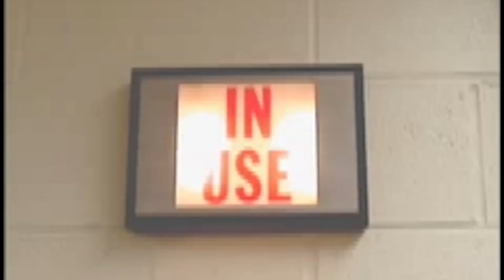KGSH Throughout The Years: Office Opening + Movie Trailer + Batman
Here's the next part of the KGSH Throughout The Years series. Enjoy!